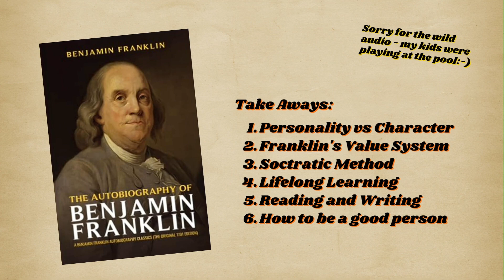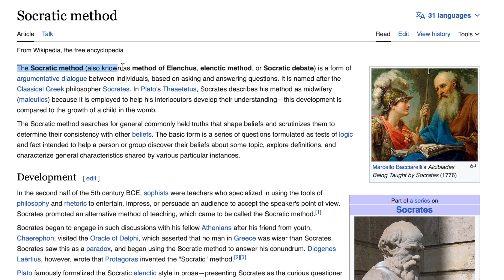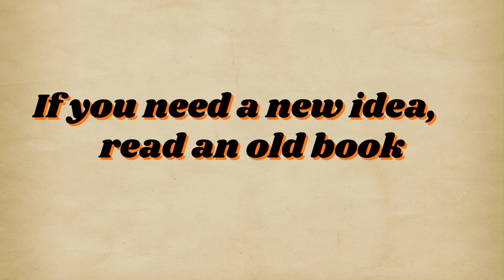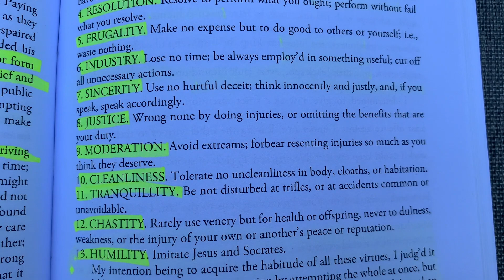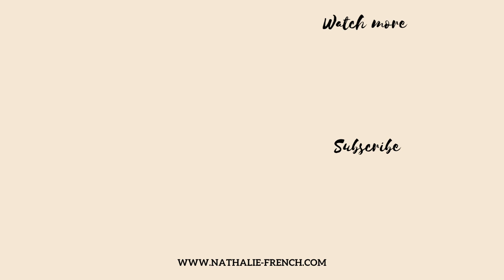Benjamin Franklin Autobiography - So much stuff still applies...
Hi! The probably oldest book I have read so far. I am impressed how much of the things he did still apply. Feels like someone wrote this just last week. Kinda...

Anyway I hope you enjoy my opinion and my learnings from the book. I deeply enjoyed it and I think we can all learn something from it. Highly recommend it!

Booklist 2022/2023 (from oldest to newest video):

Benjamin Franklin Autobiography
Think Again
Mixed Signals
Atomic Habits
The Untethered Soul

My Products:
Houseplant Diary (German)

Nathalie ❤️🌸